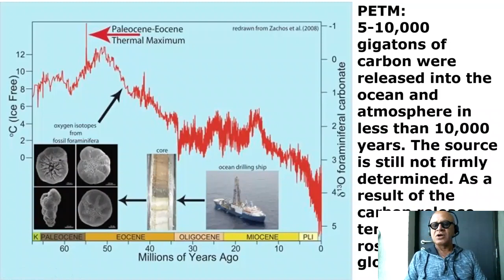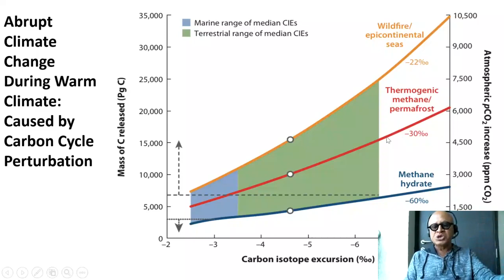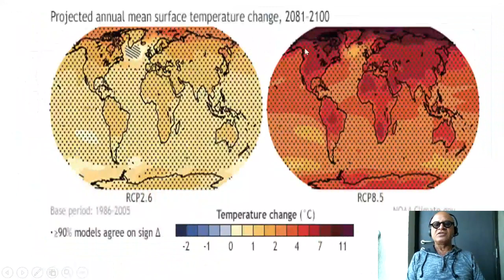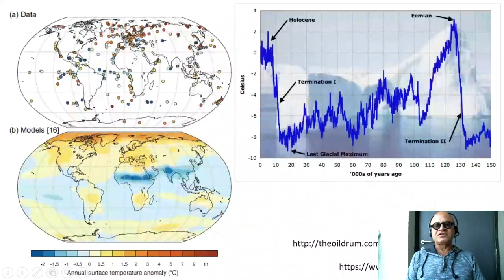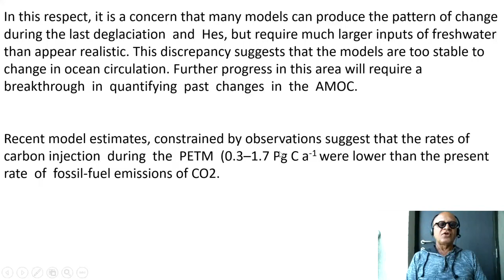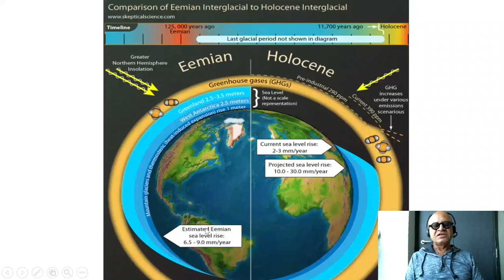18 Paleocene Eocene Termal Maximum and Carbon